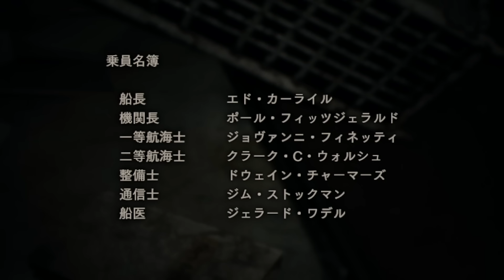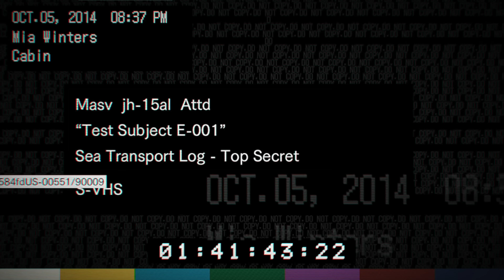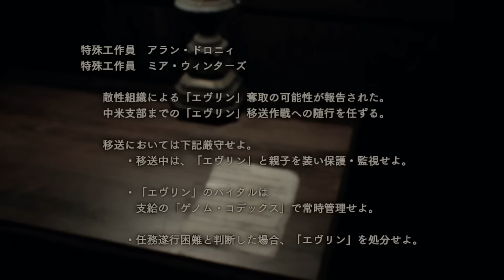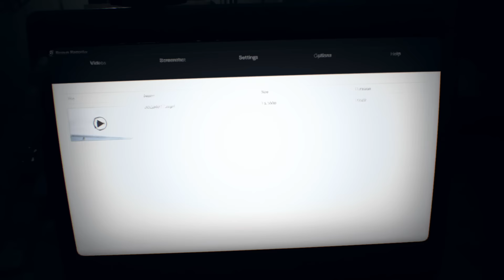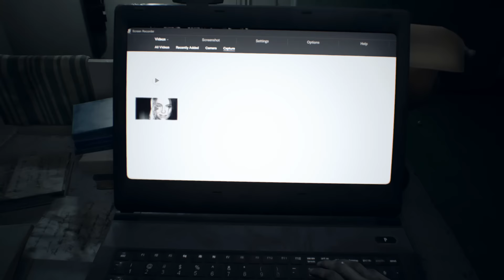ついにミアの正体が判明!! - バイオハザード7 実況プレイ #9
「ミアさんまじですか(；ﾟДﾟ)」
※かなりグロテスクです！なので苦手な方はご注意ください。。。